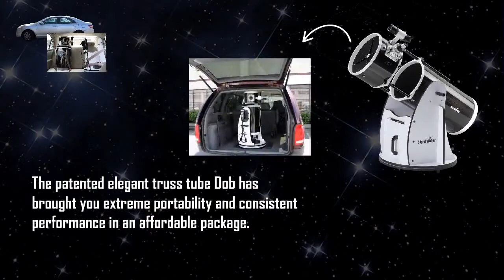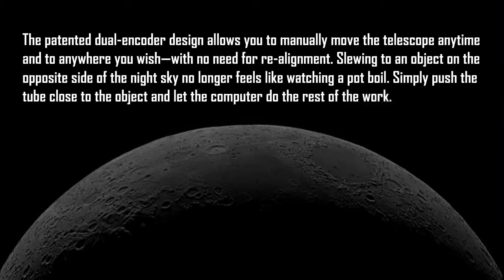Ρομποτικό αναδιπλούμενο τηλεσκόπιο Dobson της Skywatcher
Η SkyWatcher πρωτοπορεί ξανά! Επιτέλους τα DOBs συναντούν το GOTO! Η φορητότητα παντρεύεται τον αυτοματισμό. Ο γάμος δεν στοιχίζει πολύ και ο καρπός της ένωσης είναι η πλήρης ικανοποίηση του χρήστη